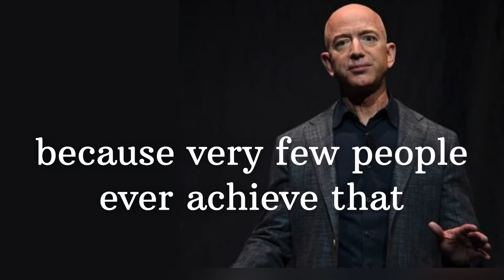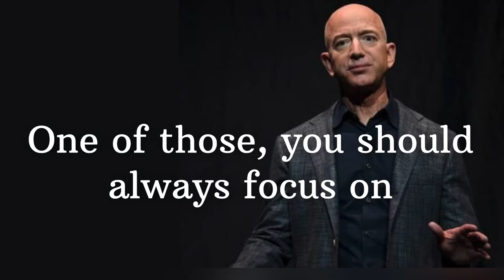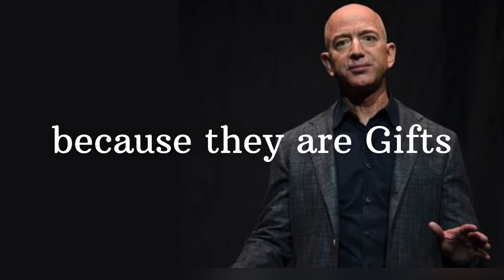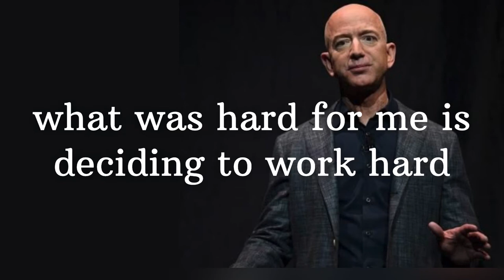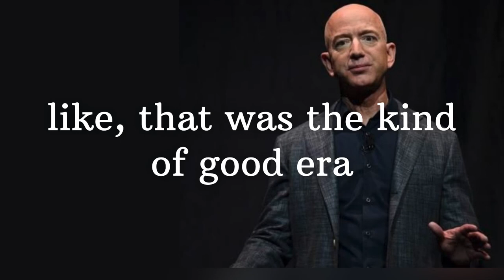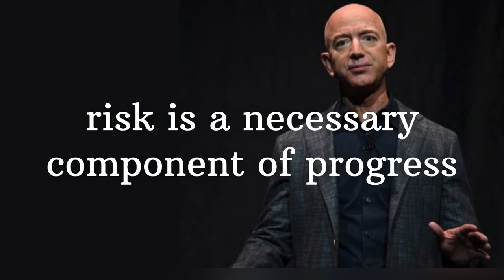Jeff Bezos | Inspiring Advice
Jeff Bezos, the founder of amazon.com, advised youngsters and enterpreneurs, what it takes to be successful in life and business.

Credits

SPEAKER⬇️
Jeff Bezos

1)This video has no negative impact on the original works (It would actually be positive for them)
2)This video is also for teaching purposes. 3)lt is not transformative in nature.
4)I only used bits and pieces of videos to get the point across where necessary.

Money_Motivation_Mindset does not own the rights to these video clips.